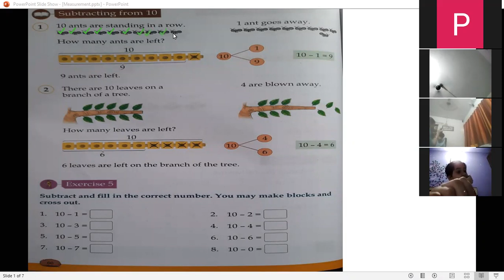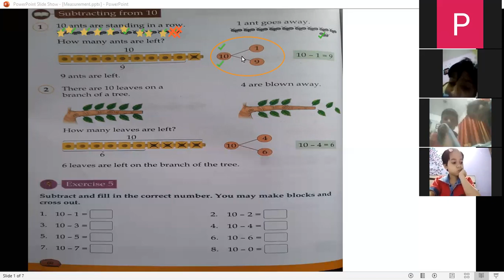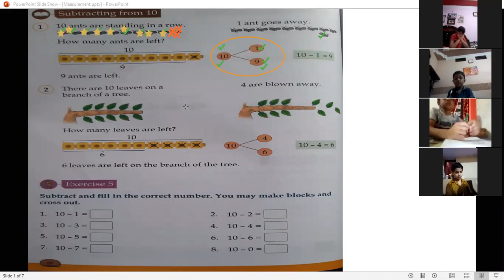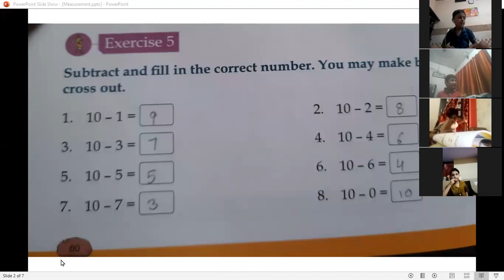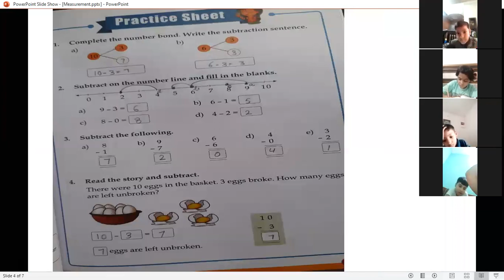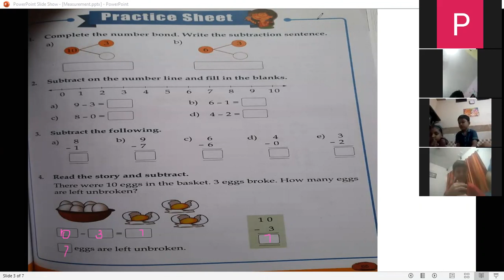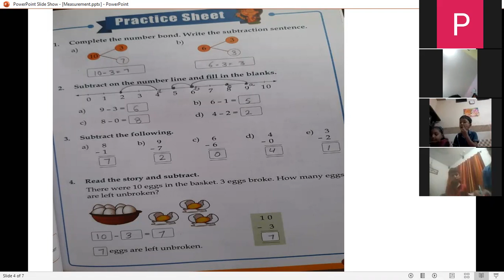14th Oct, Maths